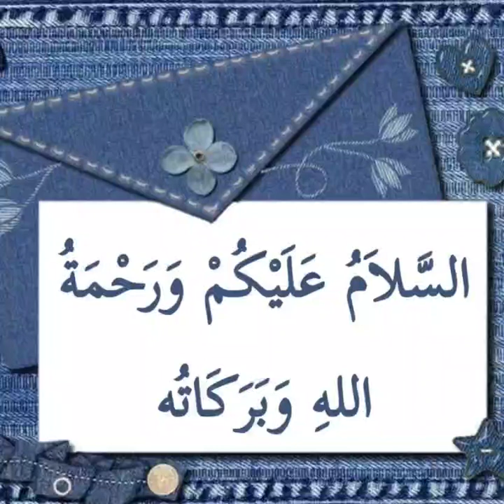Aaj ki Recipe#mutton# Dalcha Rice. Description me details batai hai aap log dekhna...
Assalamu alaikum. Aaj ki Recipe Mutton Dalcha Rice hai. 250 gm Masur dal khatti bhaji yane chuke ki bhaji 100 gm 1 loki 1 piyaz garam masala 1 chammach 1chammach dhaniya powder kotmir pudina Bade ka gosht 500gm. ye sab aap bhi try karna hame comment box me jarur batana youtube the Shaikh's Fam#channel ko like sher sub's karo Allah hafiz Dua ki Darqwast.